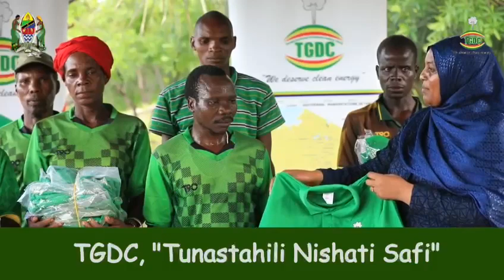TGDC YATEKELEZA AHADI YA KATIBU MKUU WIZARA YA NISHATI KWA WANASONGWE-MBEYA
TGDC INAENDELEA KUJIFUNGAMANISHA NA JAMII - KUTANA NA KIKUNDI CHA NGOMA ZA ASILI NA TIMU YA MPIRA - SONGWE MKOANI MBEYA